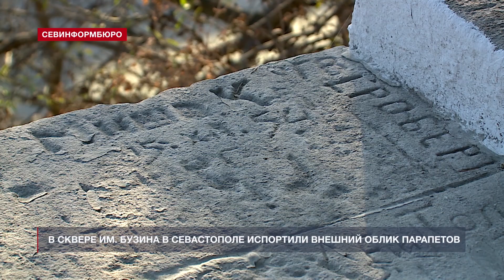В сквере Бузина в Севастополе строители побелили исторические парапеты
В Севастополе подходит к концу капитальный ремонт сквера имени Василия Бузина. Более полугода строители работали на объекте, но в итоге в очередной раз испортили элементы исторического наследия города. Красивый натуральный камень парапетов, которым славится архитектура Севастополя, вновь скрыли под побелкой. Кроме того, вдоль дорожек сквера создали целые аллеи из урн. Зато памятник погибшим сотрудникам милиции не отреставрировали. Его тоже побелили.